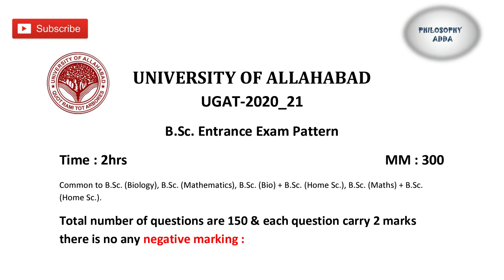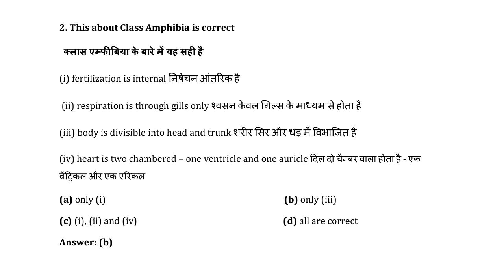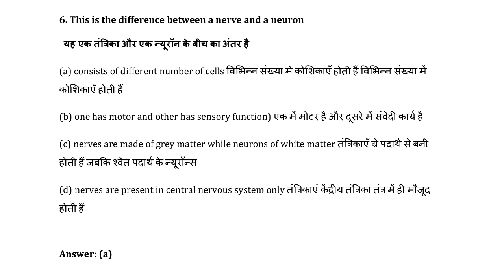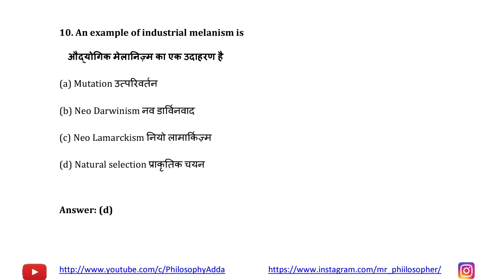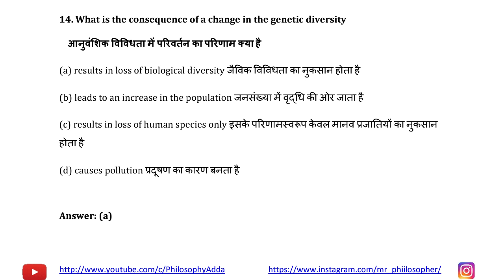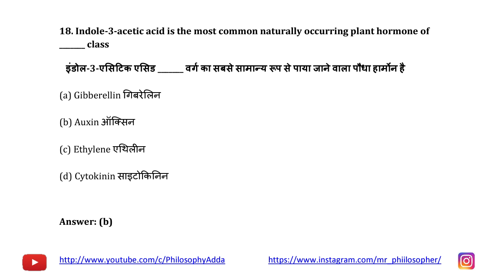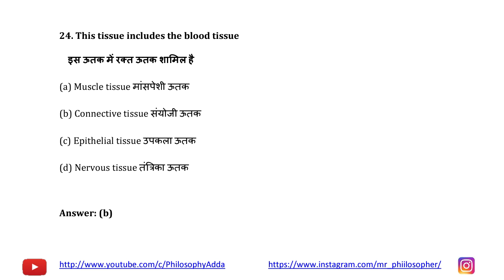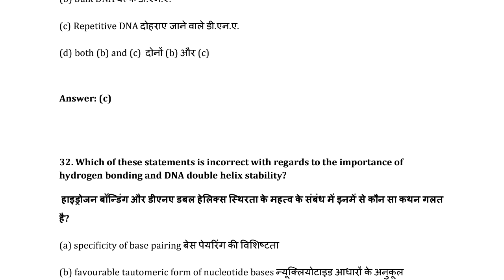Allahabad university bsc entrance exam paper | Biology important questions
Here we will discuss about the previous year questions of Biology of B.Sc. entrance exam of Allahabad university ..

allahabad university bsc entrance exam
previous year paper of bsc entrance exam Allahabad University
Previous Year Paper of Allahabad university Entrance Exam